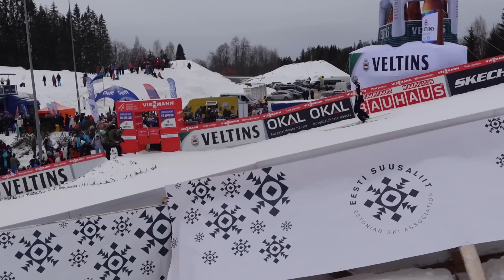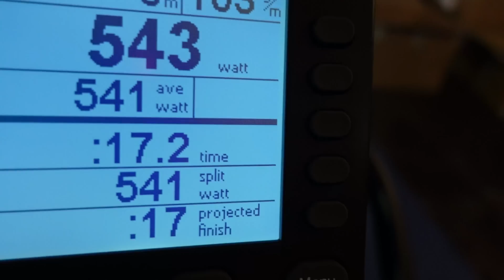KAHEVÕISTLUSE MAAILMAKARIKAT VAATAMAS (FT: RAGNAR KLAVAN, KRISTJAN ILVES, RIIBER)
Üks väga lõbus ja huvitav päev Kahevõistluse Maailmakarika Otepää etappi vaatamas.